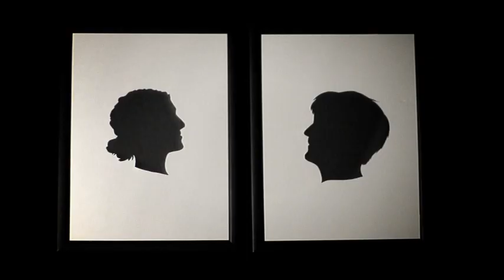"Autumn Spills" by Sarah RabDAU and Self-Employed Assassins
This is the official video for 'Autumn Spills' by Sarah RabDAU and Self-Employed Assassins from their S/T album. Produced/Directed by Theodore Cormey.